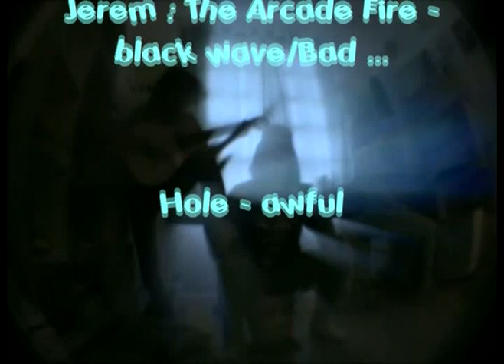FT GOOD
try team first video - sk8 - 2007